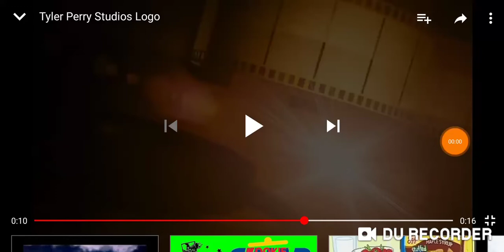Tyler Perry Studios/ABC Studios (2009)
From "Tyler Perry's Atomic Over" ABC Studios played over the Tyler Perry Logo